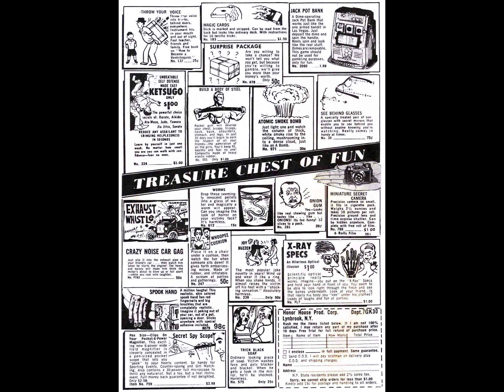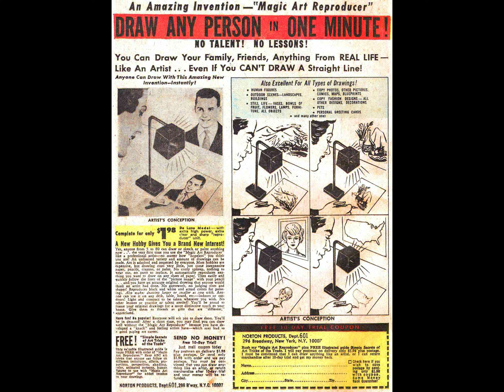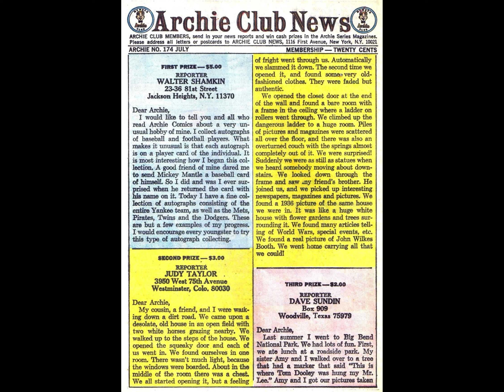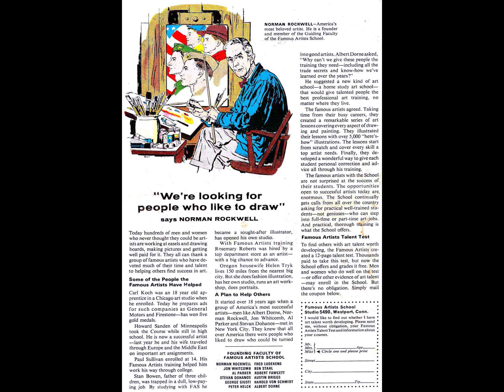Archie Comics 174 [comic book]